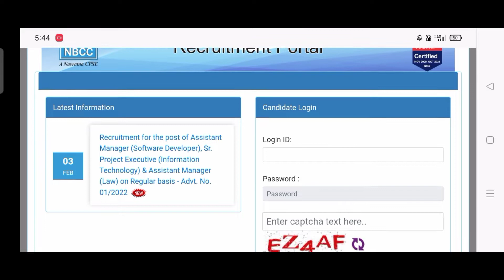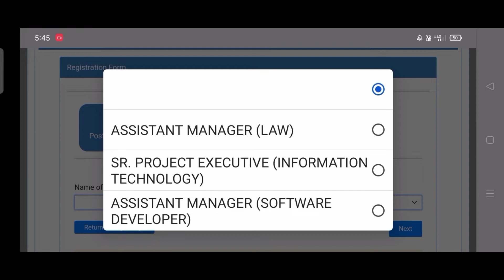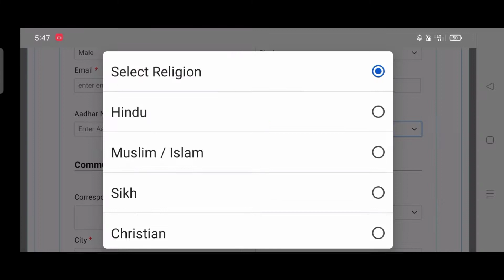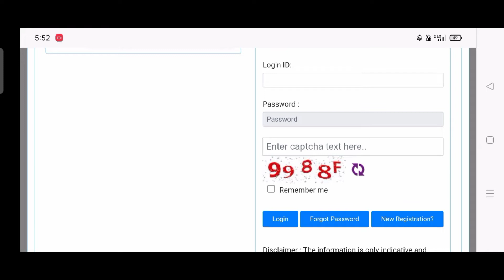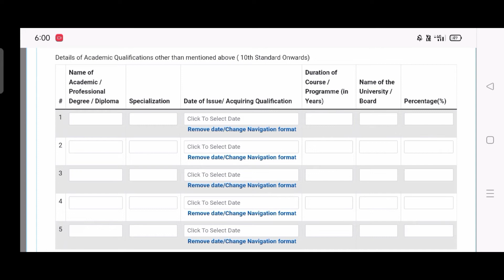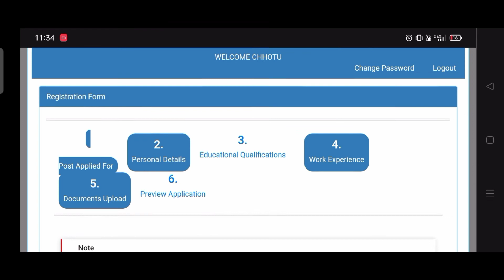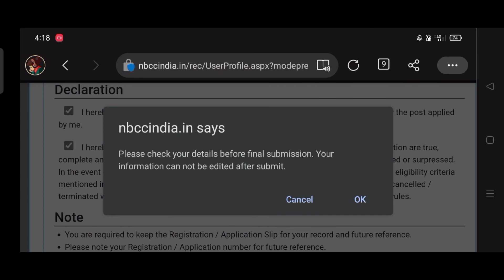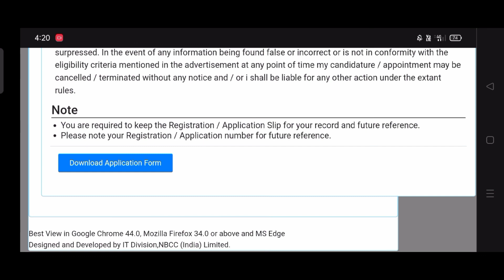NBCC India Limited Assistant Manager Online Form 2022 Kaise Bhare || NBCC Recruitment Form 2022